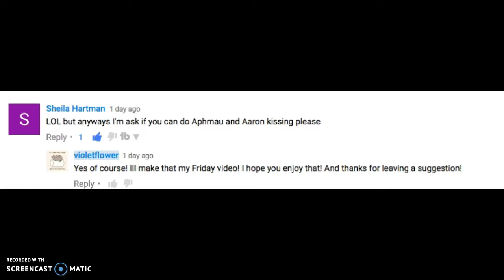Aphmau and Arron Kissing Pheonix Drop High!!! | By Request!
I Really hope you guys enjoyed that if you did leave a comment down below if you want to see more or another Aphmau and Arron kissing but this time as a collection! Alrighty! Have a wonderful Friday!! -Vi